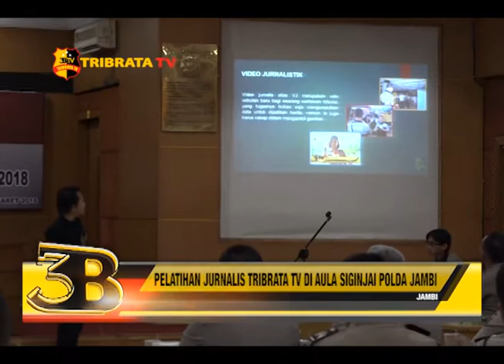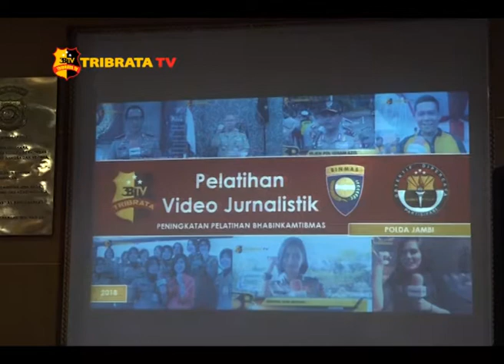PELATIHAN JURNALIS TRIBRATA TV DI AULA SIGINJAI POLDA JAMBI